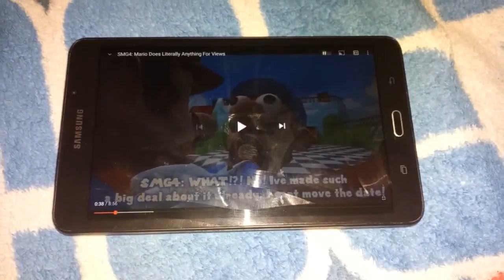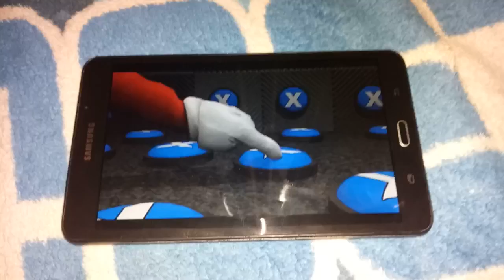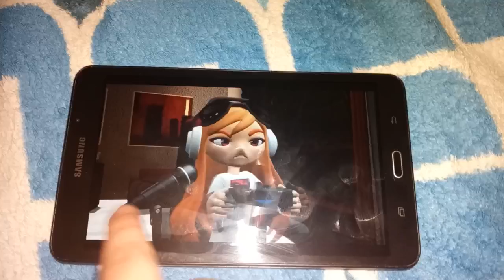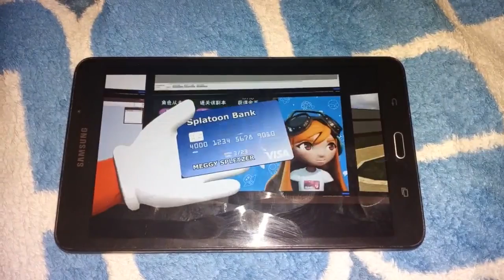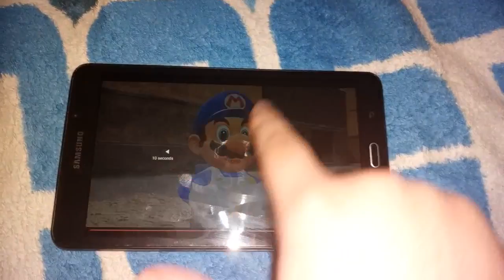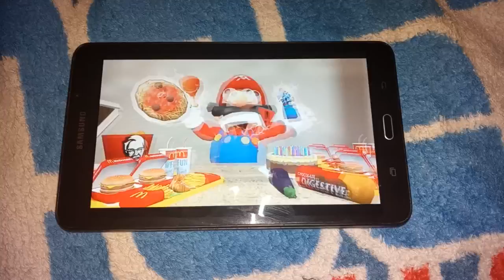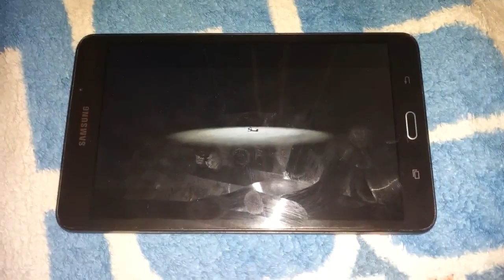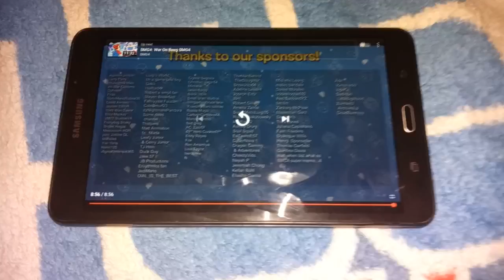5 MILLION SUBSCRIBERS INCOMING! | "Mario Does Literally Anything For Views" Reaction